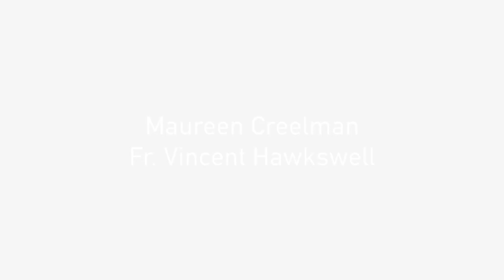Session 20: Matrimony